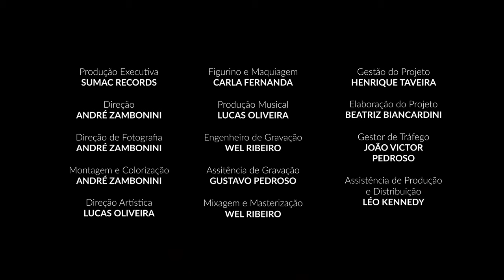Igor Lima Percushow - AfroCuiabá ft. Vinera [SUMAC Sessions]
This is Cuiabá!

Igor Lima é percussionista popular natural de Cuiabá-MT, tem mais de 15 anos de carreira e é um músico profundamente comprometido com suas raízes ancestrais e transborda esse compromisso em sua obra. A representatividade e importância da negritude Afro-brasileira é sempre destaque nas gravações.

“Graças a Deus levo a percussão para qualquer ambiente (meu rolê aleatório). A música está no meu sangue e de toda minha família, meus avós, meu GRANDE PAI, tios e primos, tenho certeza que a percussão e a música perpetuará porque sabemos que os ritmos que vivem entre nós são muitos fortes.”

AfroCuiabá surgiu da necessidade de mostrar para as pessoas que existe cultura regional, o objetivo é tentar levar pra nossa comunidade uma versão diferente do nosso CURURU, SIRIRI e RASQUEADO. @vineranomic entrou pro time metendo beat de trap com samples de ritmos e linguajar cuiabano, e Igor salpicou a percussa por cima disso tudo com uma energia que se sente e vibra!

Borabora, nós da SUMAC estamos orgulhosos demais dessa!! Lembrando que também está disponível nas plataformas de streaming dmr?!

🔔  Ative também o sininho para ficar por dentro dos próximos lançamentos!

📲 Nos siga no Instagram para mais conteúdos sobre nossos artistas, lançamentos e parcerias. e

Patrocínio: Ágata Sorveteria e Açaiteria, Mazzo Barbearia e Kairós Studio
Apoio: Malcom Pub e Frutos do Açai

Equipe cabulosa👇
Produção Executiva: SUMAC Records @sumacrecords
Direção: André Zambonini @andrezambonini
Direção de Fotografia: André Zambonini
Montagem e Colorização: André Zambonini
Direção Artística: Lucas Oliveira @l.oliveira
Figurino e Maquiagem: Carla Fernanda @__carlaf
Produção Musical: Lucas Oliveira
Beat: Vinera @vineranomic
Gravação, mix e master: Wel Ribeiro @welribeiro
Assistência de Gravação: Gustavo Pedroso  @gustavopdej
Gestão do projeto: Henrique Taveira  @henriquetaveira
Elaboração do Projeto: Beatriz Biancardini @beatrizbiancardini
Gestor de Tráfego: João Victor Pedroso @joaovictorpedroso
Still: Felipe Ferreira @oferreirafe
Assistência de Produção e Distribuição: Léo Kennedy @leookennedy

Esse projeto foi contemplado no Edital Movimentar, fomentado pela Lei Estadual de Incentivo a Cultura Movimentar MT, e tem apoio da SECEL MT.